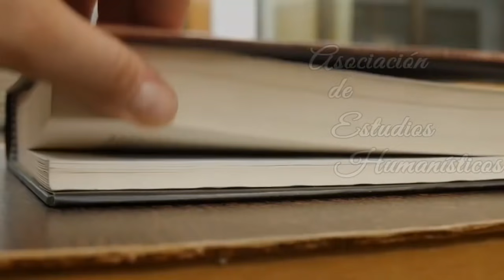La última página 153: Stefan Zweig-Joseph Roth y el esplendor austro-húngaro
Programa especial sobre dos escritores esenciales y sobre un tema que nos convoca a una reflexión profunda sobre los tiempos que corren.
Agradecemos la difusión del contenido y los comentarios de siempre.